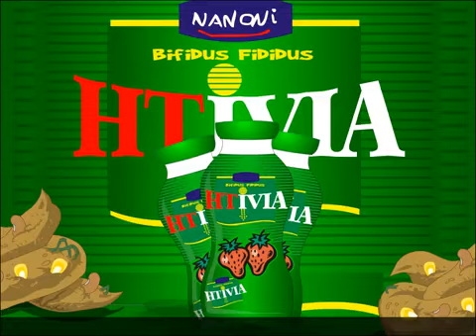Humor Tadela episódio HTivia